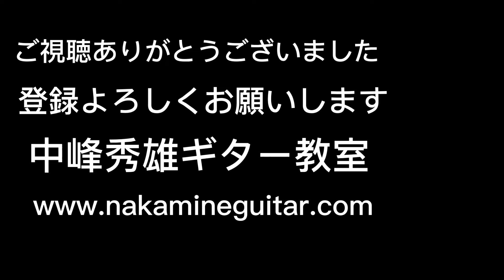alfonsina y el mar アルフォンシーナと海：ラミレスJ.L.Gonzalez編[クラシックギター]ビデオクリップヴァージョン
「アルフォンシーナと海Alfonsina y el mar」は、
1938 年に入水して自殺したアルゼンチンの詩人、
アルフォンシーナ・ストルニへAlfonsina Storniへのオマージュとして作られた、スペイン語のアルゼンチンの曲です。作曲：アリエル・ラミレスAriel Ramírez 、作詞：フェリックス・ルナFélix Luna。
水死するまでゆっくりと海の中へと向かって命をたった悲劇の歌詞です。

自殺の是非はともかく、
儚く哀しみに満ちたアルフォンシーナの傷心の切迫感、悲哀を
表現して情景ををアレンジしています。

J.L.Gonzalez編をベースに、少しアレンジしています。

私の、他の動画おすすめ面白エッセイ等は以下から。

視聴頂き有り難う御座います。
私の再生リストで、エッセイとレッスン、演奏動画から、
お好みの動画をご覧頂けます。古い動画、ブラジル移住記、
臨死体験、事故物件など、他のエッセイ、
レッスン面白動画も是非ご覧ください。

質問、ご希望、等はコメント欄、又は